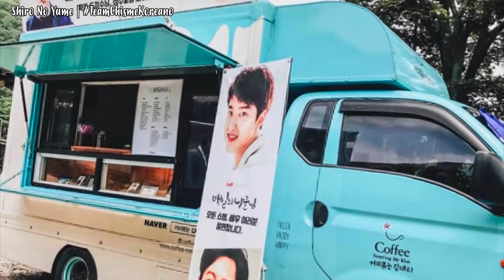Kim Woo Bin Internautas Opinan *Lo Defendieron* | Actualización de Kim Wo Bin | ¿Regresara Pronto?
Amigos este vídeo lo hice con mucho respeto para los fans de Kim Woo Bin que me estuvieron pidiendo que investigar un poco mas sobre la situación del actor.
Espero les guste. Recuerda que si te gusto lo puedes compartir con el hashtag